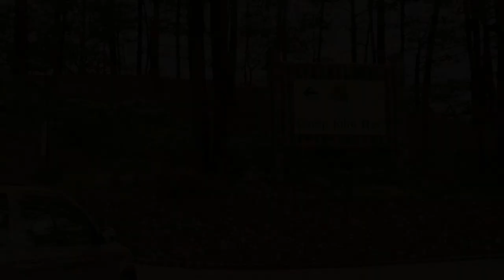Welcome to Camp John Hay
It's a beautiful day at Camp John Hay.